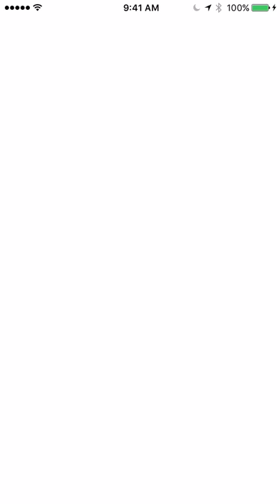Pokémon GO Pikachu Evolution Trailer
The Pokémon Company International and Niantic, Inc. are excited to announce the launch of the long-awaited mobile game Pokémon GO, which is now available for download at no cost on the App Store and Google Play. Pokémon GO is currently available in the United States, Australia and New Zealand, and will be coming soon to Canada, Europe and South America.In Pokémon GO, players around the globe will explore their surroundings to find and catch wild Pokémon hiding in their midst. Some wild Pokémon appear in their native environments—for example, Water-type Pokémon may appear near lakes and oceans. Once players have encountered a Pokémon, they can catch it by using their smartphone’s touch screen to throw a Poké Ball. Poké Balls and other special items can be found at PokéStops located at interesting places, such as public art installations, historical markers and monuments.